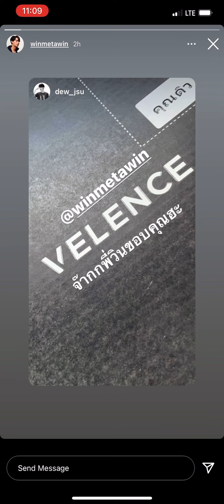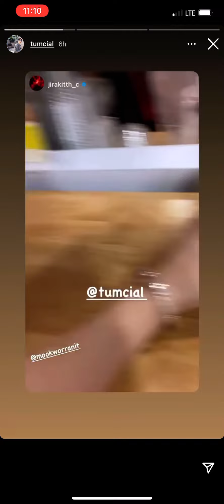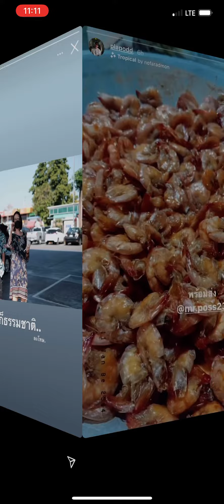210111 BrightWin KristSingto OffGun TayNew PoddKhao OhmNanon IG Story